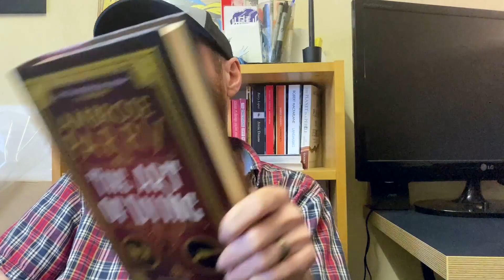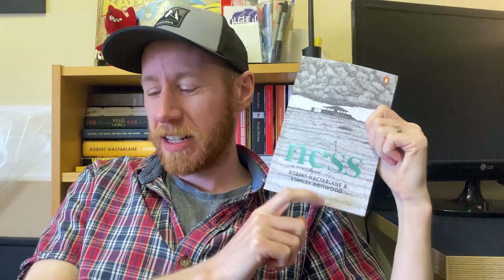An impromptu mini book haul video…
A visit to family resulted in a bit of a mini book haul, so I thought I’d share what I snaffled from my Mum’s bookshelves…

Plus I add another book to my TBR for March (this month is going to be busy in terms of reading!)

Music Credit (Intro sequence)
Music from Uppbeat (free for Creators!)